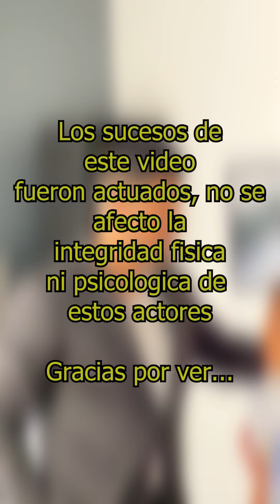Niñ0s idean un PLAN para que su PAPÁ no se CASE con una MALA mujer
Niñ0s idean un PLAN para que su PAPÁ no se CASE con una MALA mujer ... Ellos fueron muy inteligentes